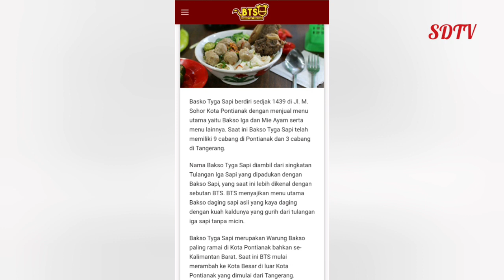Mantapnya Bakso Tiga Sapi Pontianak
BAKSO TIGA SAPI. Bakso paling terkenal di Pontianak.

Bagi yang sedang ada di pontianak, Bakso Tiga Sapi sangat rekomended buat yang hobi makan. Alamat Jalan Tanjung Raya 2 Pontianak (Parit Mayor).

Tampilannya menggoda rasanya tak terlupakan, mantap !!!

(Video ini direkam sebelum Pandemi Virus Corona Covid19, bulan November 2019)